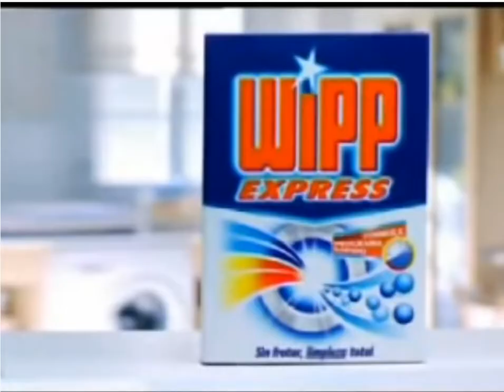Detergente Wipp Express spot anuncio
Detergente Wipp Express (2005)

Un niño se ensucia persiguiendo un cerdo en una granja. Su profesora lo regaña, diciendo que su madre tendrá que frotar durante horas; lo que ella no sabe es que la madre del niño cuenta con Wipp Express, con el que elimina las manchas más difíciles sin frotar.